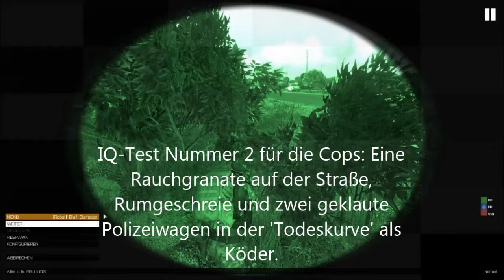Altis Life #17 | Let's Play Together | Herr Officer - Wir wollen ein Spiel mit Ihnen spielen